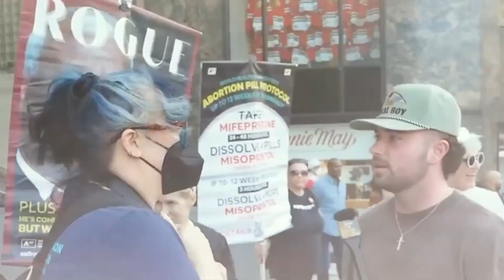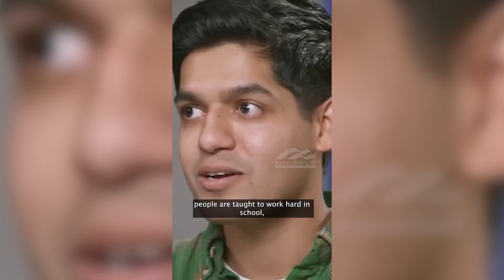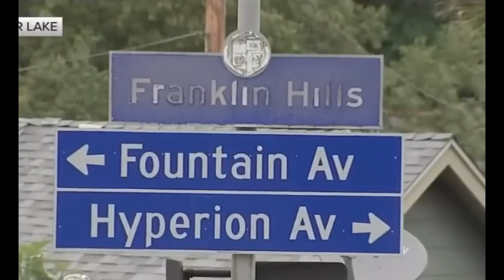When MEN FIGHT BACK AGAINST WOKE PEOPLE!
In this video, we dive into how men are standing up and speaking out against the growing influence of woke culture. From controversial opinions to unfiltered debates, these men aren’t holding back anymore. They’re pushing back on narratives that they believe are stifling free speech, common sense, and traditional values.